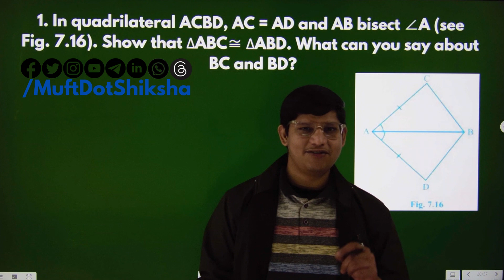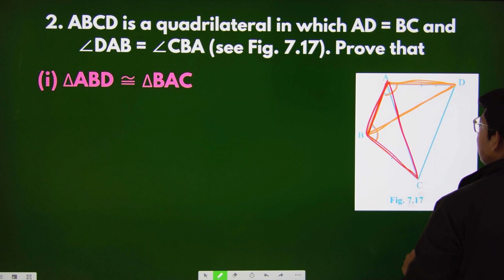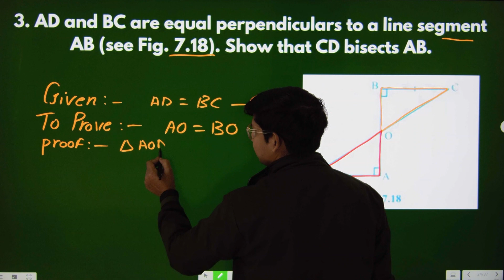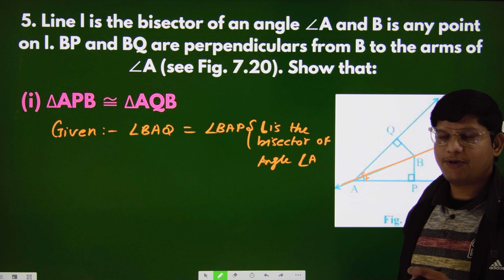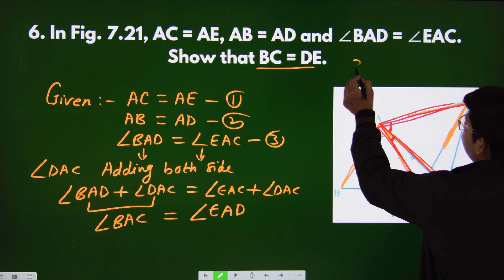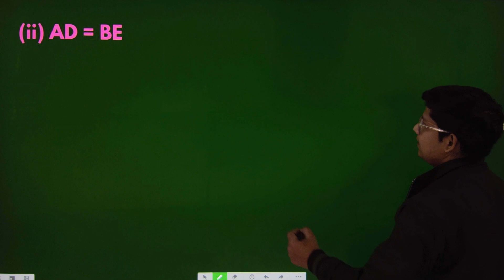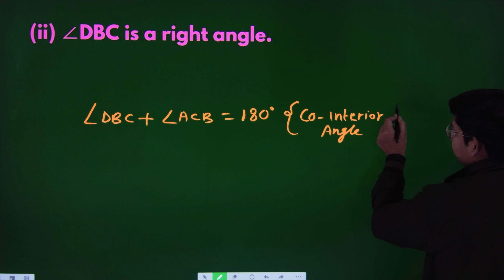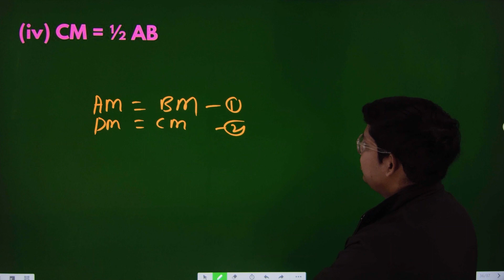Triangles | Exercise7.1 | Chapter7 | Class9 | Mathstricks | Onlinelearning | Onlineclass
00:00 | Introduction
00:48 | 1 Question
07:24 | 2.1 Question
12:27 | 2.2 Question
13:28 | 3 Question
19:43 | 4 Question
23:24 | 5.1 Question
28:16 | 5.2 Question

✔The concepts covered in Triangles Class9 are important since they are carried on to higher education levels. For this reason, students are advised to learn the concept completely. The purpose of incorporating “Triangles” chapter7 for Class 9 Mathstricks is to teach students the following concepts.

For ask any Question/Answer for 100% free for Lifetime SignUp on QA Forum

Help Us:
Please download our Advertisement videos to share with friends & Family:

✔ Note: ✔
Teachers can apply for Tech their subject on Muft Shiksha™